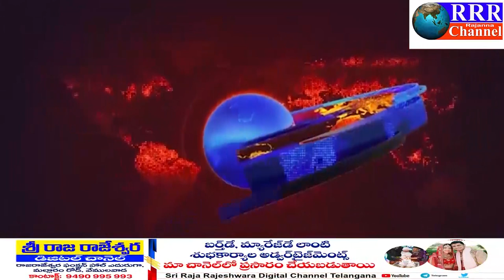18-11-2023 LRT NEWS BULLETIN